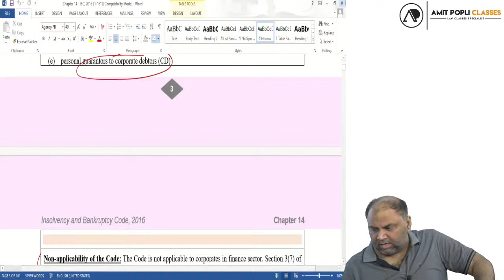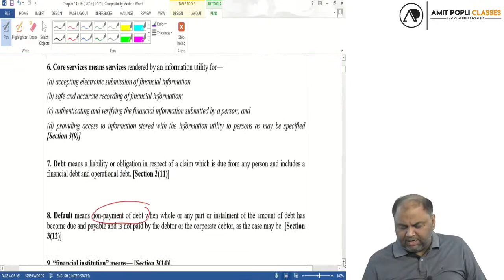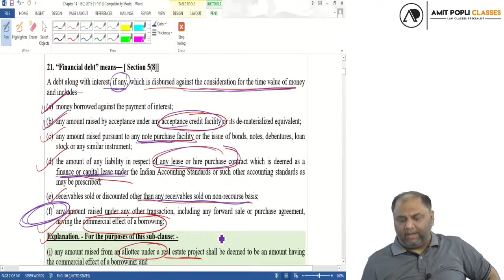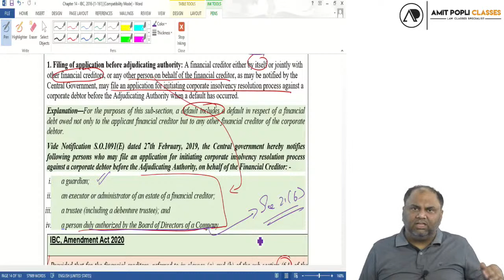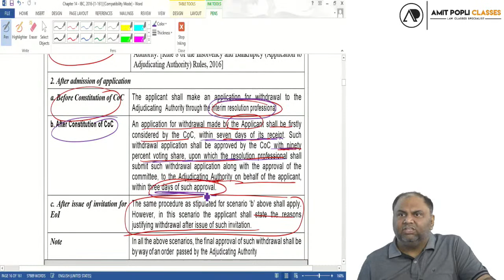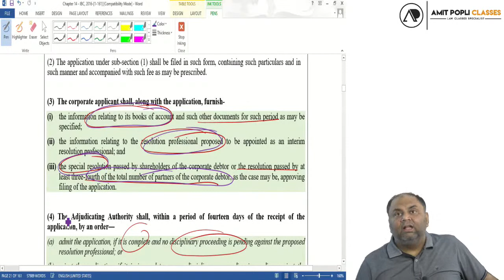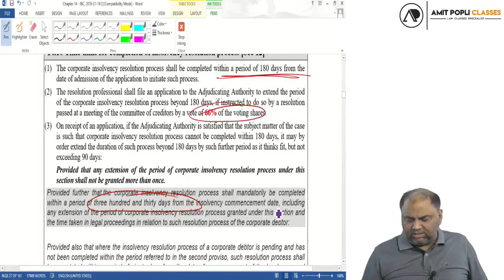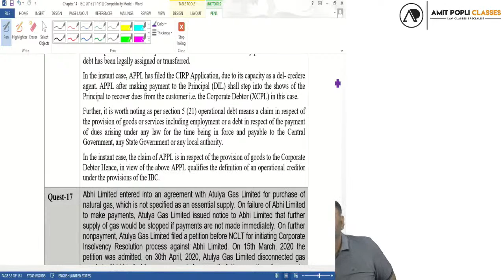Lect.1_Corporate & Economic Law Revision || Insolvency and Bankruptcy Code, 2016 || CA Amit Popli